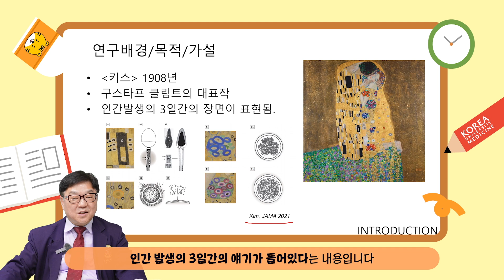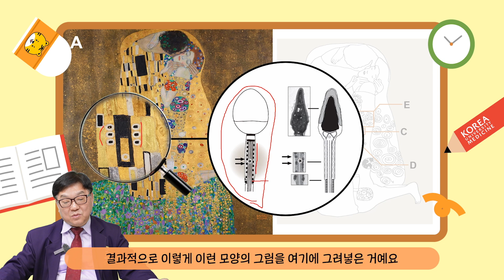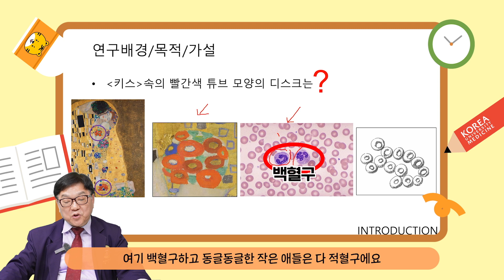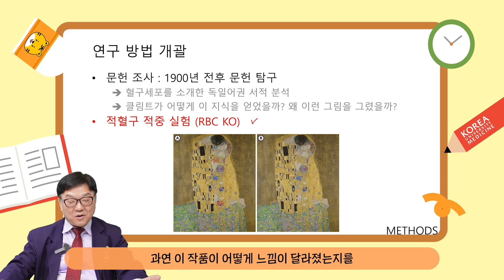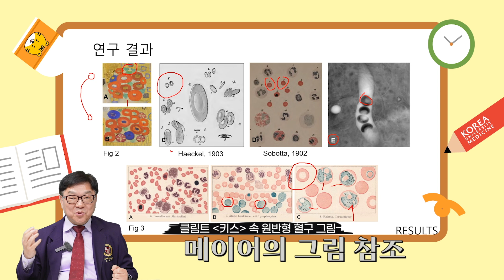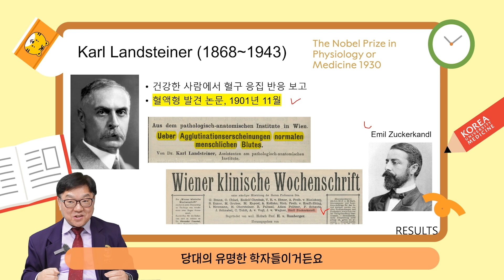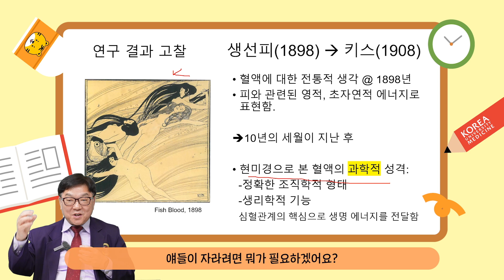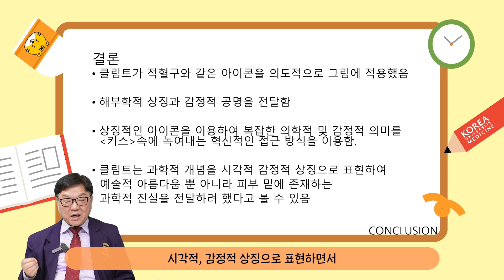[ENG] 클림트의 ‘키스’에 정자와 난자가? 명화 속 숨겨진 의학 이야기 | 깊이있는 클라스📕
너무도 유명한 작품, 구스타프 클림트의 '키스'
화려한 황금색 배경으로
황홀한 키스를 나누는 두 남녀가 있습니다👩‍❤️‍💋‍👨

그런데 이 작품을 자세히 보면
여성의 가슴과 무릎 부분에
빨간색 원반 모양이 있는 것을 알 수 있는데요
도넛(?)모양의 정체는 도대체 무엇일까요..?🤔

고대의대 해부학교실 유임주 교수님께서
구스타프 클림트의 ‘키스’를
의학적, 예술적으로 분석하셨다고 합니다!

미술관에서는 못듣는 숨겨진 의학 이야기!
17분의 시간이 순삭되는
명품 강의를 만나보세요!🤩✨

👨🏻‍⚕️ 고려대학교 의과대학 해부학교실 유임주 교수
📕 Medico-Artistic Analysis of Red Blood Cells in Gustav Klimt's 'The Kiss'